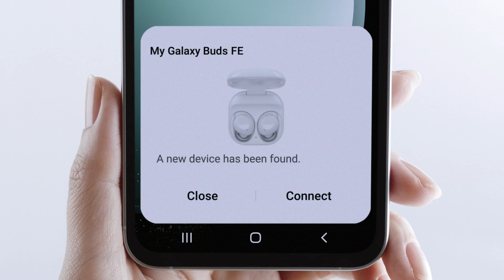Galaxy Buds FE: Official Unboxing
Představujeme Galaxy Buds FE s vynikajícím zvukem, které sednou každým uším. Zde je první pohled na horkou novinku.